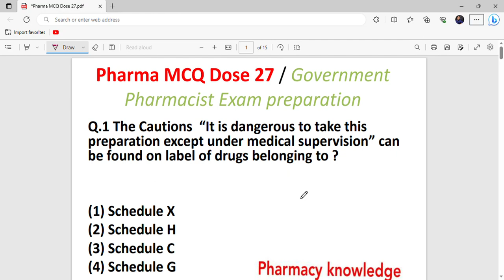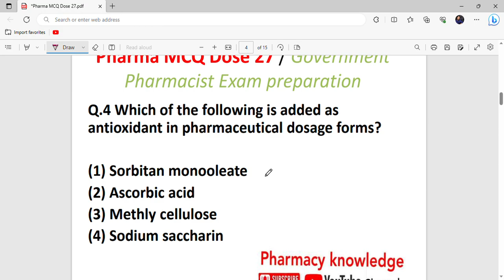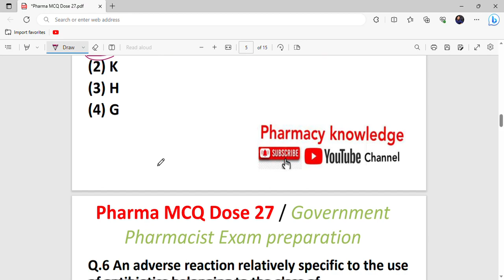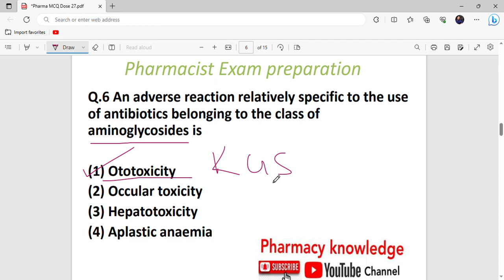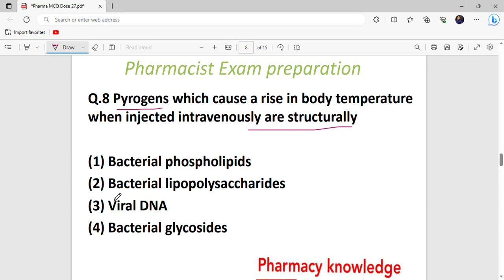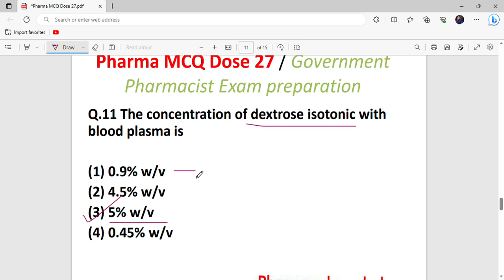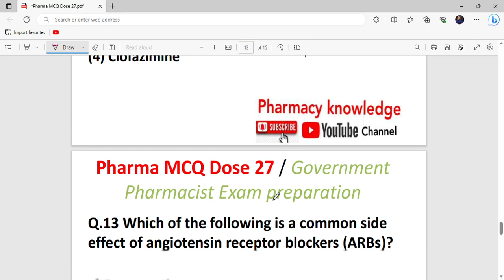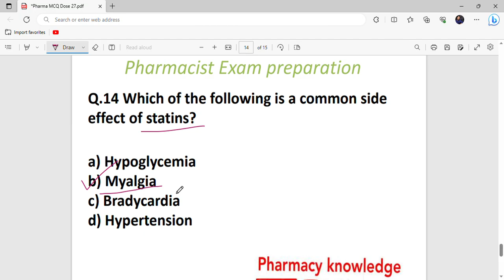Pharma MCQ Dose 27 / Pharmacist exam preparation / V.V.Imp MCQ's for Upcoming Pharmacist Exam